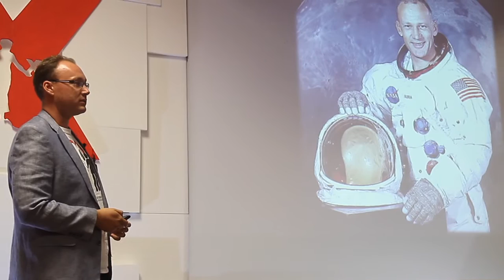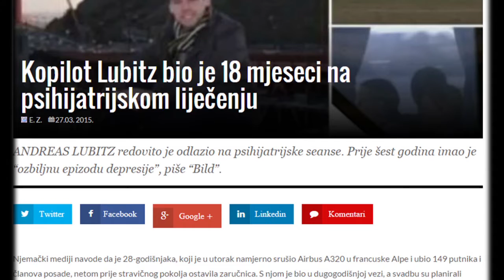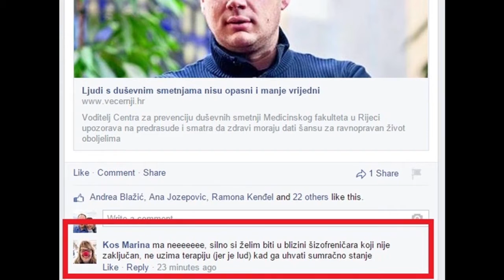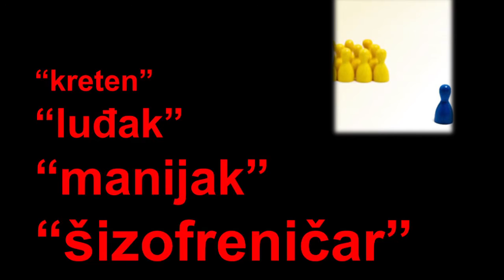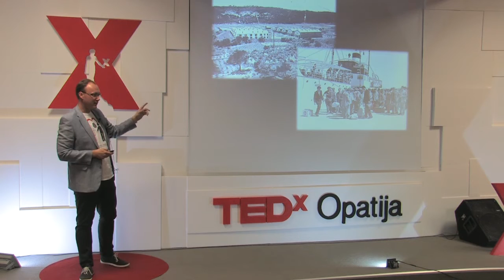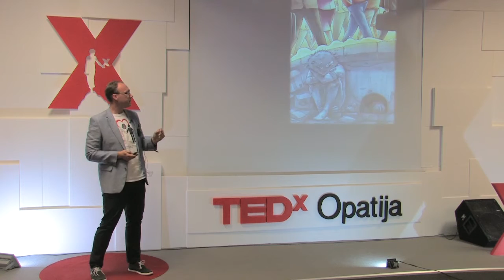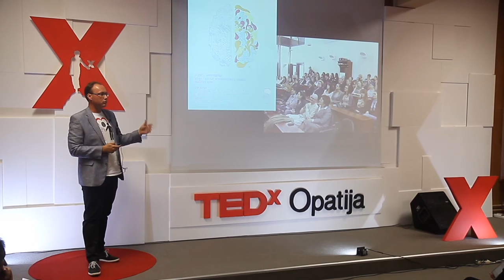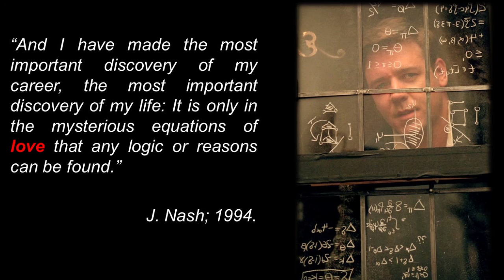Odlijepimo etiketu mentalnih poremecaja | Igor Salopek | TEDxOpatija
Ideas about change in public perception of mental illness.

Igor Salopek je rođen 1986. godine u Karlovcu gdje pohađa osnovnu školu, a kasnije i opći smjer Gimnazije Karlovac. Zatim upisuje Integrirani preddiplomski i diplomski sveučilišni studij medicine na Medicinskom fakultetu Sveučilišta u Rijeci gdje 2015. postaje doktorom medicine.
Za vrijeme studija, sudjeluje na više međunarodnih i domaćih kongresa, skupova i konferencija te objavljuje nekoliko znanstveno-stručnih radova iz područja psihijatrije, bioetike i povijesti medicine što su mu i područja od posebnog interesa. Aktivan je član brojnih studentskih, znanstvenih i stručnih organizacija te za svoj doprinos studentskom aktivizmu 2011. godine biva nagrađen Rektorovom nagradom.
2011. utemeljuje NeuRi – Studentski kongres neuroznanosti s međunarodnim sudjelovanjem, čiji je i predsjednik u naredne četiri godine, od 2012. do 2015. vodi Ured za znanost Studentskog zbora Sveučilišta u Rijeci, a 2014. osniva i postaje voditeljem Centra za destigmatizaciju i prevenciju duševnih smetnji.